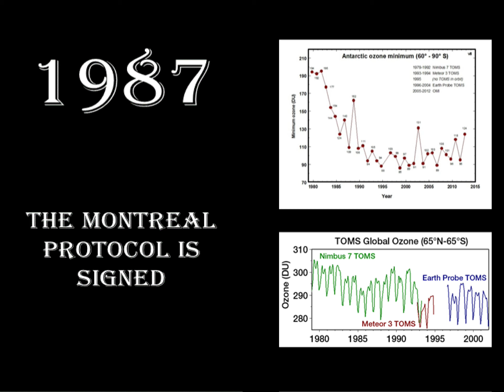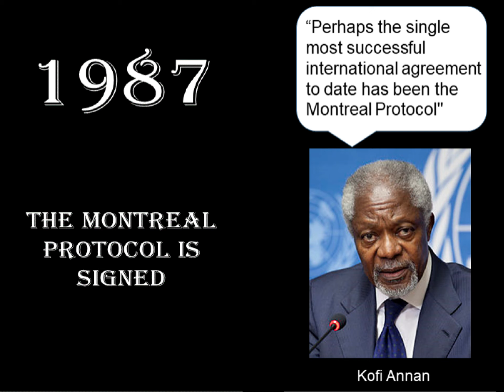Remember History - How to remember when the Montreal Protocol was signed 1987 CE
Remember History helps you to remember key Historical Dates using visual imagery. With these short videos you'll be able to embed the date in your mind and quickly recall it when needed. Never be caught out again in a debate, quiz night or exam with Remember History.

All these are also on TikTok @remember.history

to learn more about myself. I am an author and I also like to talk about using History to inspire new storytelling in my podcast The 8th Plot.